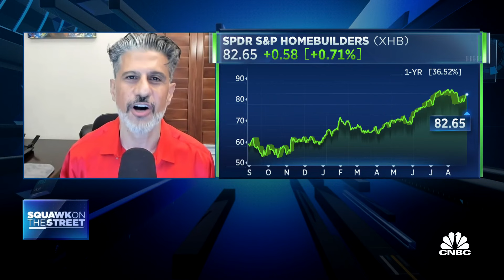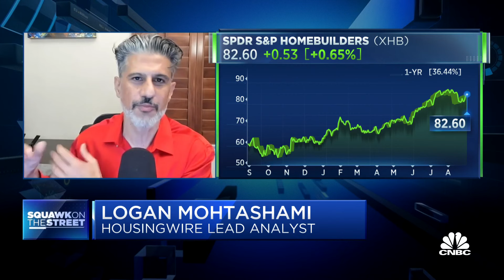Housing market is a waiting game right now as high rates persist: HousingWire's Logan Mohtashami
Logan Mohtashami, HousingWire lead analyst, joins 'Squawk on the Street' to discuss Mohtashami's reaction to the morning's pending home sales data, would-be sellers who now don't want to move, and what it'll take for new homes to be built in America.